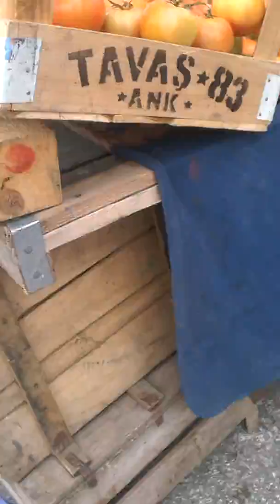VLOG-Pazardan Alışverişi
Merhaba arkadaşlar bu videomda Rose ile bugün Pazara gittik ve Meyve Sebze aldık.
Umarım beğenirsiniz.